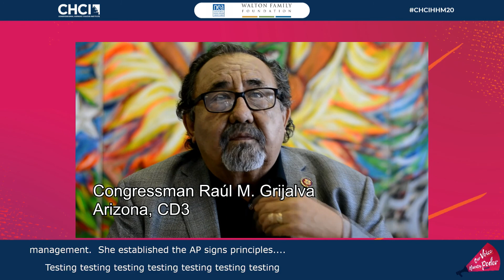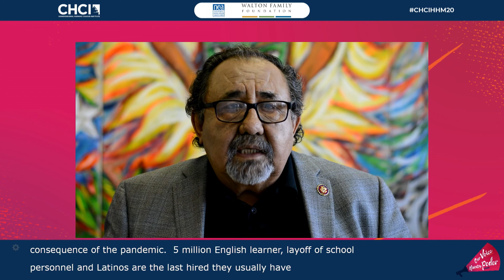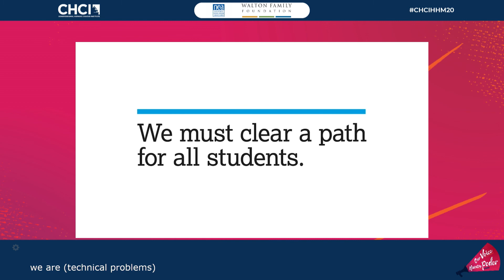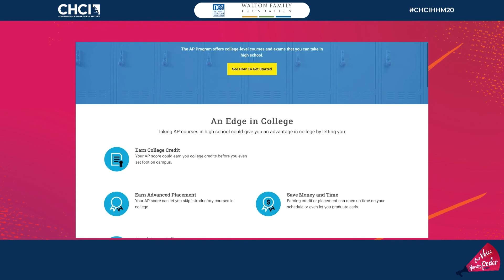Education: Preparing Latino Students for an Unpredictable Future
Schools in the United States face the challenge of preparing students for the evolving workforce needs ushered through advances in artificial intelligence and innovative technologies. Most recently, schools across the U.S. had to quickly adopt to the COVID-19 social distancing measures and school closures that might change how schools in the future educate the future generation of Latinos. This panel will address how U.S. schools are embracing this shift to more creative teaching that is responsive to the evolving realities of 2020 and beyond. Panelists will address how to embrace creative teaching and expose Latino students to educational experiences that help them think critically, solve complex problems and fully engage with their subject matter.